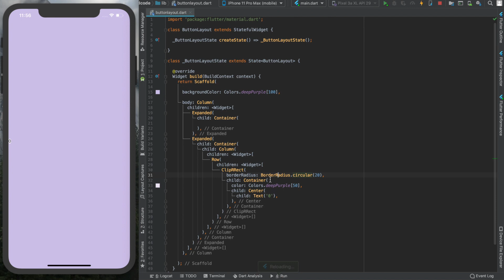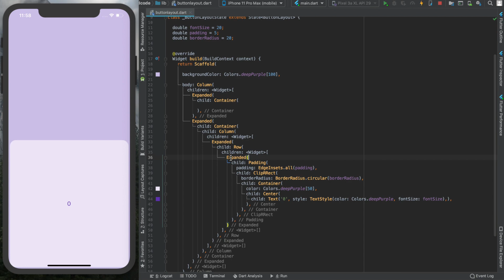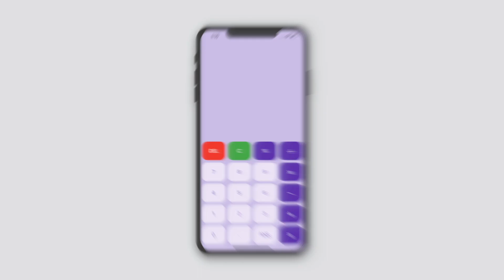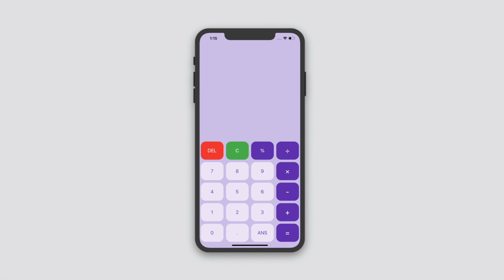CALCULATOR UI • SPEED CODE